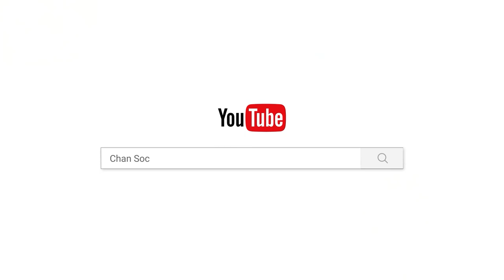ធម្មកថាខ្លីៗភាគ៤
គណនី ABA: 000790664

Chan_Sochun ចាន់_សុជន វត្តប្រាសាទស្រះកណ្តាល_#(ខ្ចាស់)